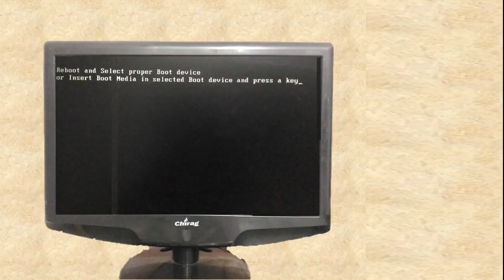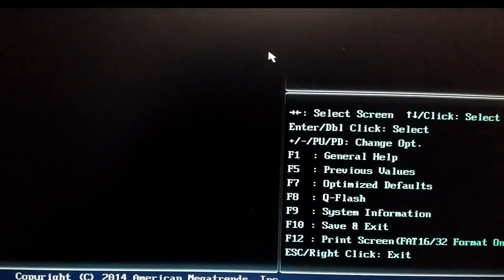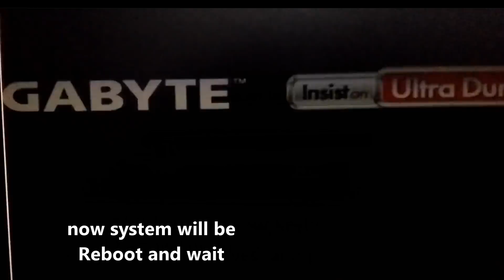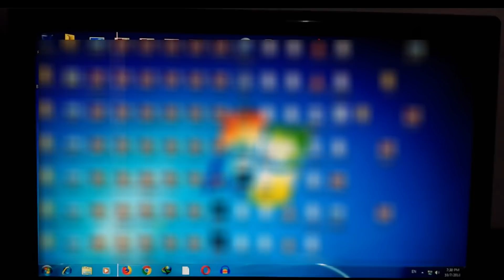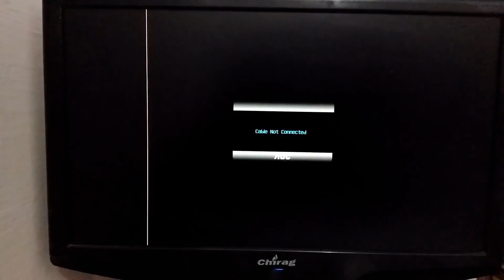[Fix-100%] Reboot and select proper boot device error or Insert boot media in selected boot device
How To Fix Reboot and select proper boot device error or Insert boot media in selected boot device AND Press A KEY

➤ अगर वीडियो आपको अच्छा लगा तो प्लीज हमें सपोर्ट करे
➤ if this video helpful for you please,

अगर आपका कोई सवाल या सुझाव हो तो नीचे comment करें.

1) Gmail id से Deleted Contacts को कैसे वापस लाये ?Gmail account से Delete Contacts को कैसे Recover करे

2) Restore All Deleted Contacts in Android Phone | Recover Contact From Format or Reset Android Mobiles

3) Mobile to Pen Drive Data Transfer in Hindi | How to Transfer Data from Mobile to Pen Drive OTG Cable

4) [Fix-100%] Reboot and select proper boot device error or Insert boot media in selected boot device

10) Windows 7 का ऐसा खास Features जो YouTube पर अभी तक आपको किसी ने नहीं बताया 99% |Win 7 Hidden Secrets

12) बड़ी वीडियो के साइज को कम कैसे करे |Compress Large Video File without Losing Quality | GB to MB-2020

13) फ़ोन की गैलेरी की सभी फोटोऔर वीडियो का बैकअप कैसे ले? Photos and Videos Backup on Google Photos--2020

14) How to Recover Deleted Photos from Android Phones? एंड्रायड मोबाइल के सभी डिलीट फोटो वापस कैसे लाये?

Watch Our Video Playlist By Category.
(हमारी वीडियो की प्लेलिस्ट यहाँ देखे )

Queries Solved:

1) Boot device error ?
2) Reboot and select proper boot device or insert boot media in selected boot device and press   a  key ?
3) How to fix reboot and select proper boot device error ?
4) Reboot and select proper boot device windows 7 ?
5) How to solve reboot and select proper boot device ?
6) Reboot and select proper boot device solution ?
7) Reboot and select proper boot device or insert boot media error ?
8) Boot devices problems ?
9) Bios setting ?
10) Window loading error
11) Select boot device error ?
12) Boot device priority ?
13) Propar boot device error ?
14) Boot error ?
15) How to fix boot device error in window 7 ?
16) How to fix reboot and select proper boot device error in hindi ?
17) Boot deivce not found ?
18) Computer is not starting up ?
19) Operating system not found ?
20) Hard disk read error ?
21) Computer boot device error ?
22) Disk boot failure ?
23) Boot device failure ?
24) Hard disk not detected in bios ?
25) Reboot and select proper boot device in hindi ?

About :"I THINK HINDI" is a YouTube Channel, Where you Find Some Useful Videos In Hindi, Like Learn Computer and Develop your Some Basic Skills Like Internet,Computer,Computer Hardware,Software Social Media WhatsApp YouTube Basic Pc Troubleshooting and something More. So Connect With Us And Do Connect Your Friends With My Channel For Learning Amazing And Useful Stuff In Hindi,,,,So Keep Watching Learning And Sharing. Thank You.